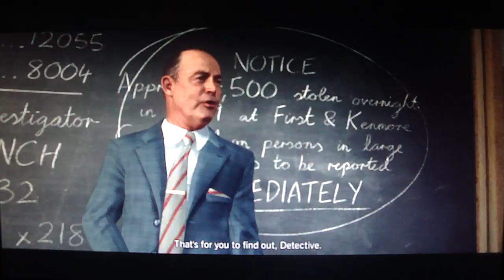LA Noire Playthrough Part 93